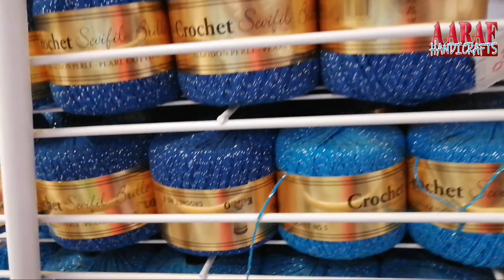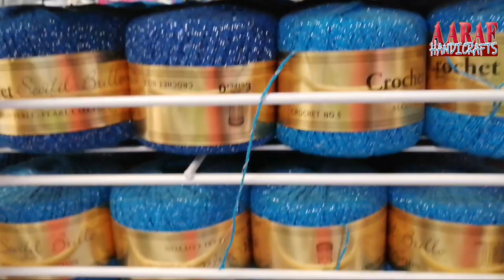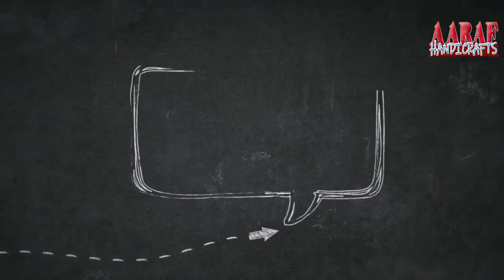CROCHET THREAD COLLECTION IN PORTUGAL|| পর্তুগালের কুশি সুতার কালেকশন || AARAF HANDICRAFTS.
Hello Guys,
This is crochet thread collection in Portugal. Hope you like the video.